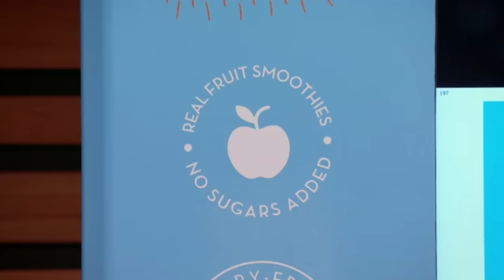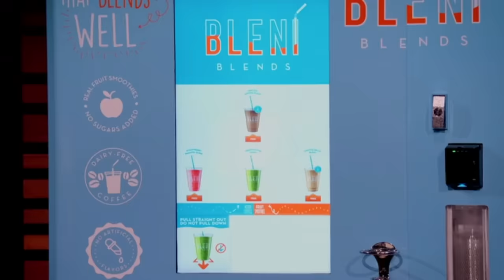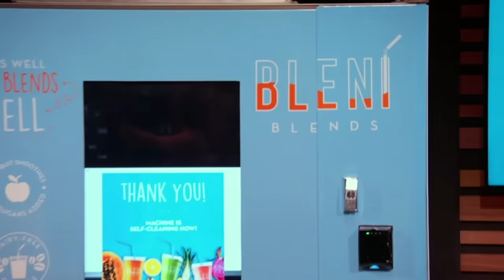The Sharks Love Bleni Blends But Hate That It's Licensed! | Shark Tank US | Shark Tank Global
Stuart & Peter Shapiro are seeking $250k for 6% of the business Bleni Blends, selling vending machine smoothies.